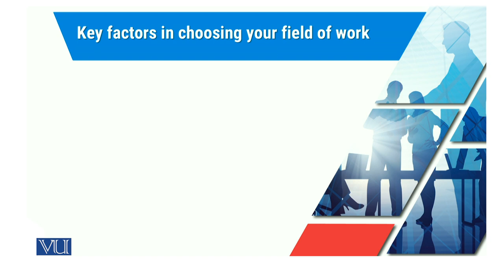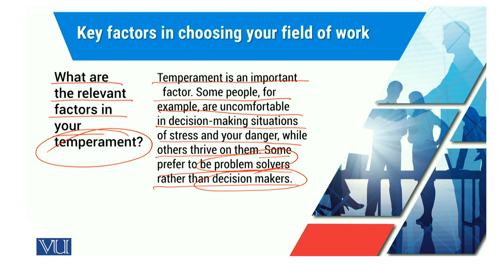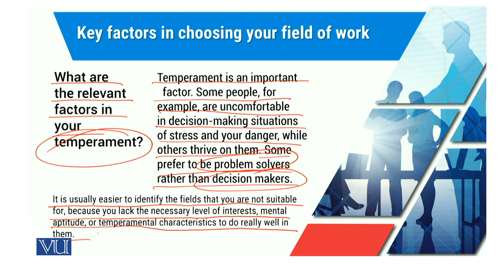MGT714_Topic258 | Leadership, Emotional Intelligence & Decision Making